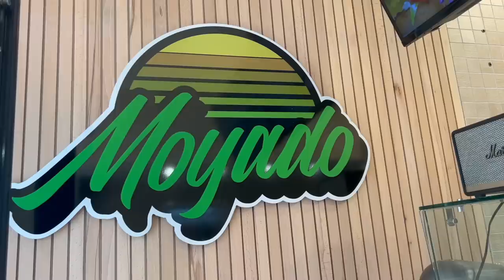ON DÉCOUVRE LE KEBAB PARFAIT ! (FT